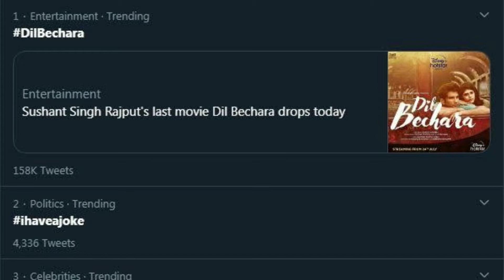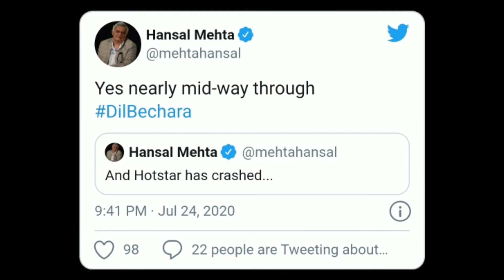Dil Bechara Breaks all records | Hotstar Crashed after Traffic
सुशांत सिंह राजपूत (Sushant Singh Rajput) की फिल्म 'दिल बेचारा' 24 जुलाई को डिजनी प्लस हॉटस्टार पर रिलीज हो गई है , सुशांत की आखरी फिल्म रिलीज़ होते ही दर्शकों के दिलों में छा गई है । सोशल मीडिया पर जहां दिल बेचारा ट्रेंड कर रही है। वहीं, फिल्म रिव्यू वेबसाइट IMDB में फिल्म की रेटिंग 10 हो गई थी। फिलहाल दिल बेचारा' की IMDB रेटिंग 9.8 है। हालांकि, 11.25 मिनट तक IMDB पर इस फिल्म की रेटिंग 10 थी जो अपने आप में एक रिकॉर्ड है।